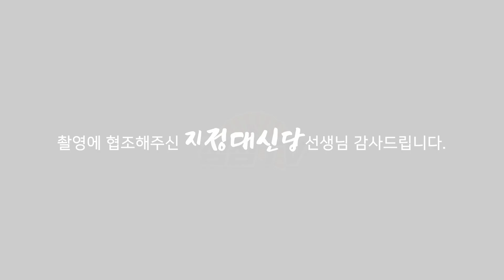(용한점집)(지정대신당) 신도분들과 오랜기간 잘 지내는 비결 [점점tv정주행하기]